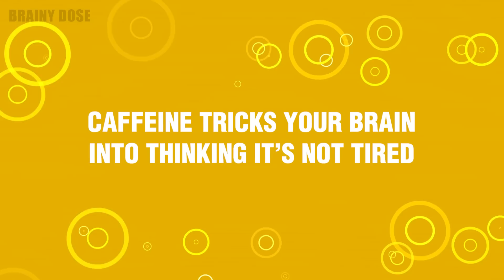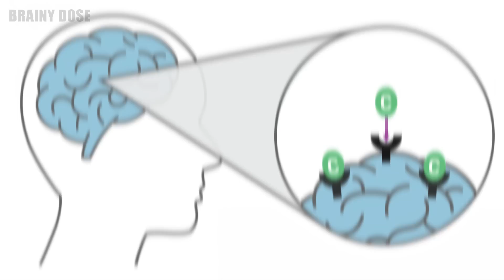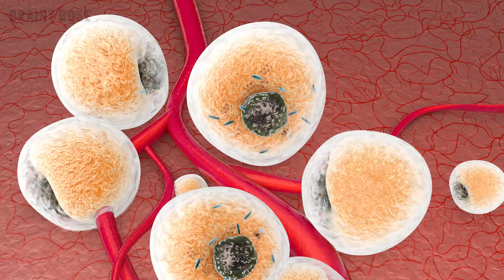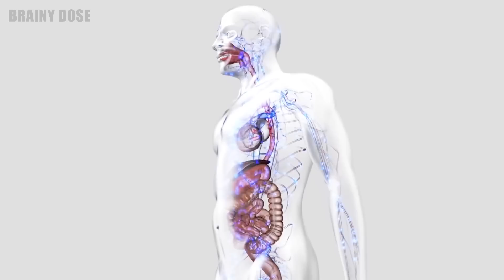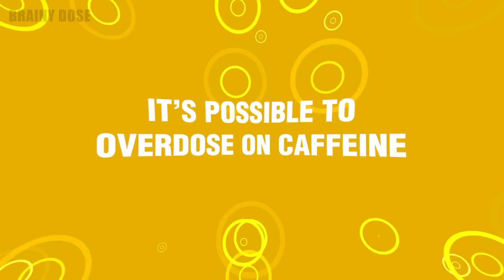What Caffeine Does To Your Brain And Body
What does caffeine really do to your body? And how does caffeine keep us awake? Most people don’t think much about these questions - despite the fact that caffeine is the most widely used stimulant on the planet. Common caffeinated products include coffee, tea, cocoa, energy drinks, soda, medications, and weight-loss pills.

Regular consumption of caffeinated drinks and foods not only leads to caffeine addiction, but people experience mild to severe caffeine withdrawal symptoms when trying to quit their habit. Too much caffeine in the body can cause that jittery feeling, as well as anxiety, insomnia and high blood pressure. In addition, it is possible to overdose on caffeine.

While caffeine consumption poses no concerning health risks for most people - if consumed in safe amounts - pregnant women and people with heart problems should avoid or drastically limit their caffeine intake.

To learn more about what caffeine does to your brain and body, watch this short educational video!